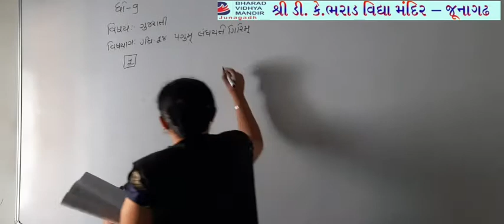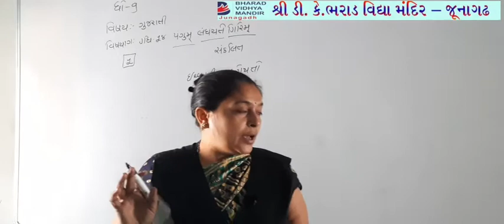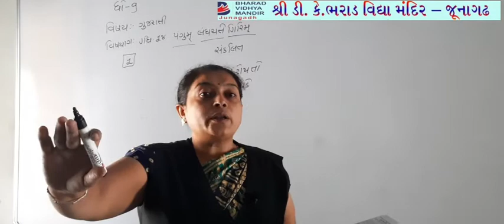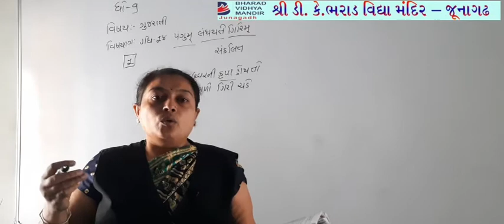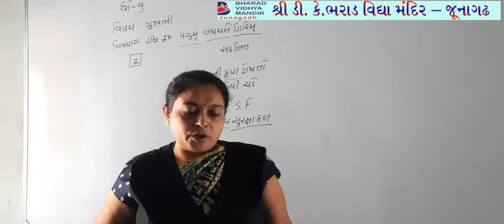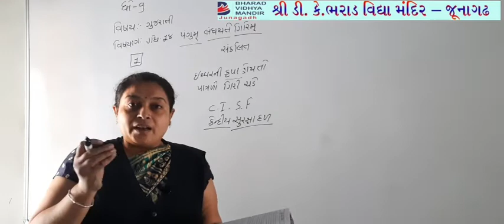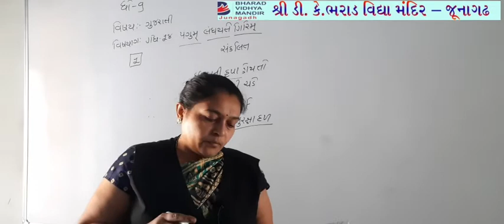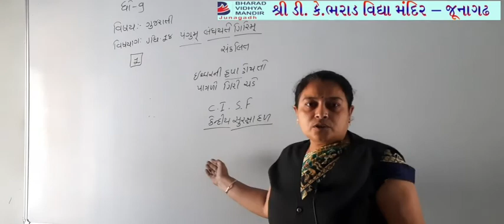ધોરણ-૯ (વિષય-ગુજરાતી) (પાઠ-૧૮)ભરાડ વિદ્યામંદિર જૂનાગઢ તા.૨૦-૩-૨૦૨૧